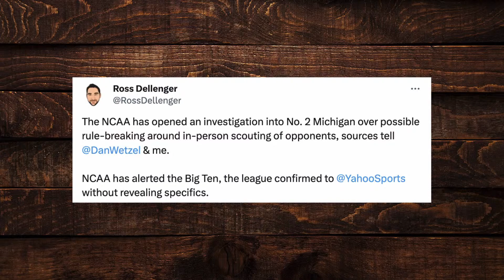Michigan Is Under Investigation By the NCAA | Michigan Football | Jim Harbaugh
David Smoak, Paul Catalina, and Craig Smoak discuss their thoughts on Michigan being under investigation by the NCAA for in person scouting, their thoughts on Jim Harbaugh and his role in this, and more.

Craig Smoak, David Smoak, & Paul Catalina